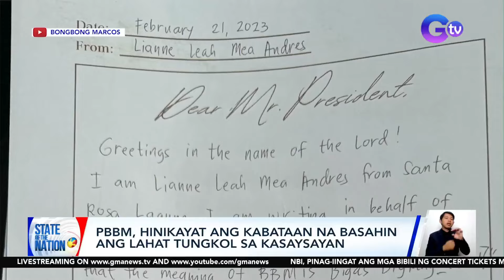PBBM, Hinikayat ang kabataan na basahin ang lahat tungkol sa kasaysayan | SONA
Hinikayat ni Pangulong Bongbong Marcos ang mga kabataan na basahin ang lahat tungkol sa kasaysayan.